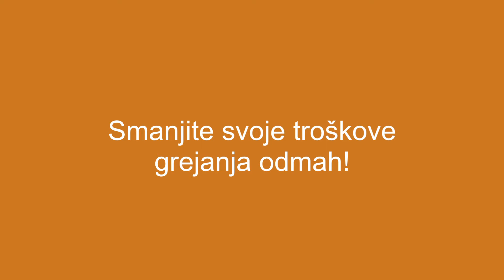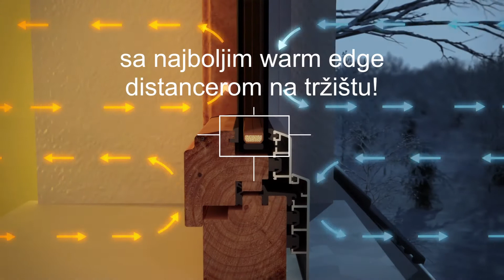Šta je "warm edge"? - Ušteda energije sa SWISSPACER-om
SWISSPACER je u srcu prozora koji štede energiju. Warm edge distanceri izoluju ivice energetski efikasnog termopaketa. Oni čine rastojanje između stakala I održavaju u celosti vazdušni prostor koji izoluje zgradu od gubitka toplote kroz prozore.                          Posetite